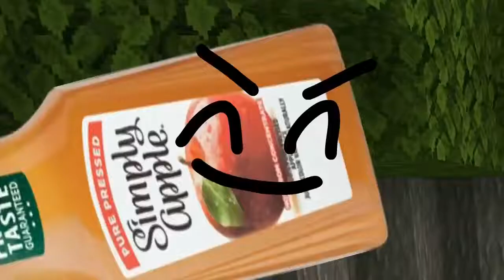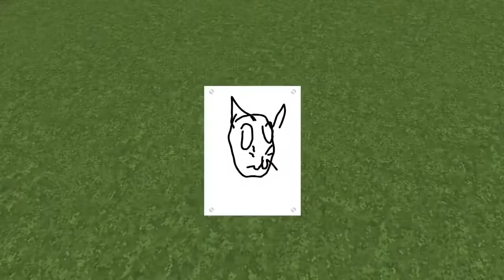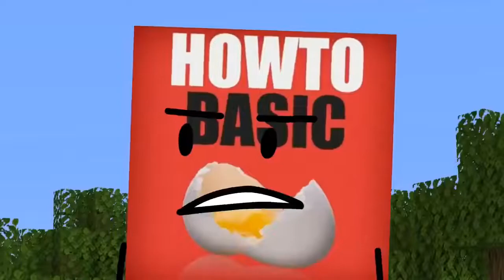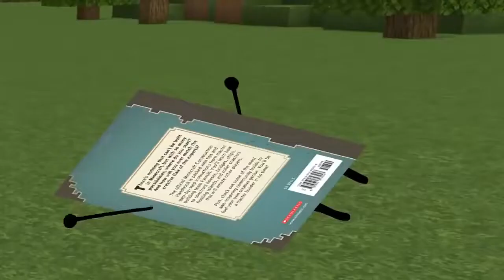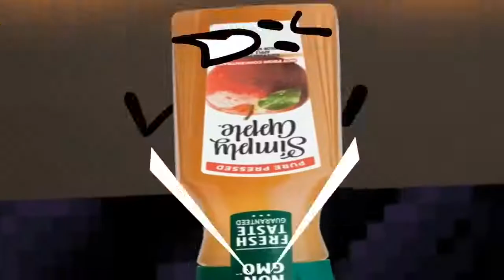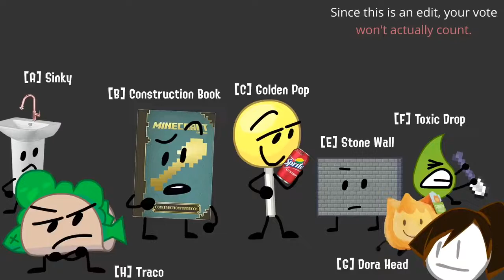DOBS2024 Day 279 : October 5th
Credit to @bfdicrushed4545